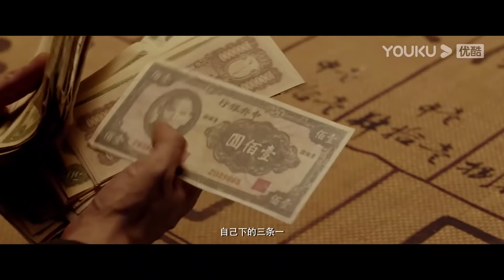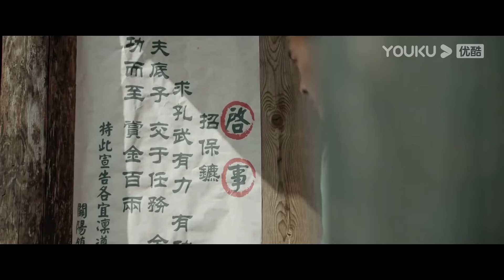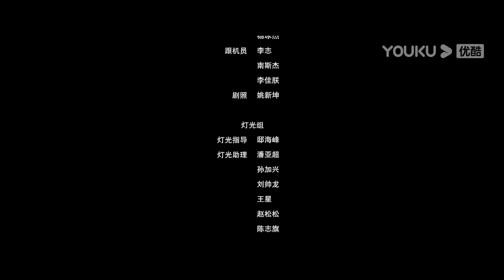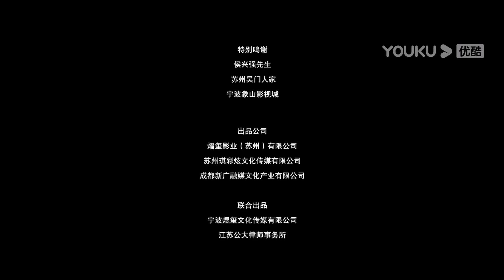MULTISUB【隐侠之关阳镇 Guanyang Town of Hidden Chivalry】隐侠重出江湖保护百姓！ | 动作 | 梁家仁/彭敬慈/李净洋 | YOUKU MOVIE | 优酷电影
简介：民国初期，很多地方百姓为求生存被迫奔赴他乡寻找安定生活。梁翁曾经是战功赫赫的军统教头，后来隐退浪迹江湖，武艺高超为人低调，对奸恶之人从不心慈手软。梁翁怀揣着自己的秘密与孙儿来到已被恶霸洪五爷统治的关阳镇，他看似是个普通的过路人，悠然自得，但在孙子有意无意的举动下，梁翁帮助身边的人迷途知返，唤醒他们的良知。在自己的亲人受到伤害时，梁翁不再伪装自己，将所有人都安置妥当之后，毫不畏惧独立面对黑暗的势力，解救亲人，也保护了一方安稳。
MULTISUB【隐侠之关阳镇 Guanyang Town of Hidden Chivalry】隐侠重出江湖保护百姓！ | 武侠/动作 | 梁家仁/彭敬慈/李净洋 | YOUKU MOVIE | 优酷电影
类型：武侠 / 动作
导演：陈会毅
主演：梁家仁 / 彭敬慈 / 李净洋 / 裴筝筝 / 张优宝